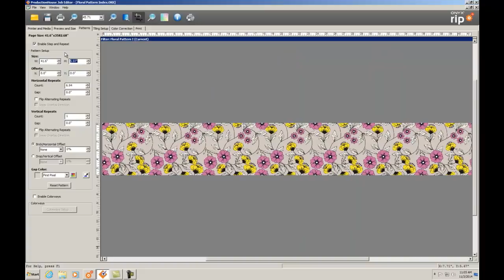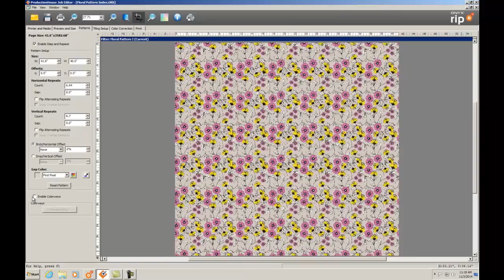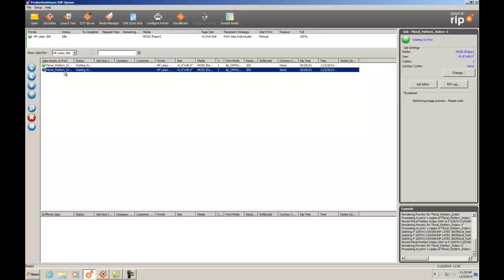Printing Wallpaper with ONYX Textile Edition Software